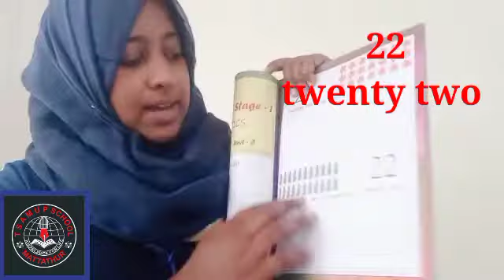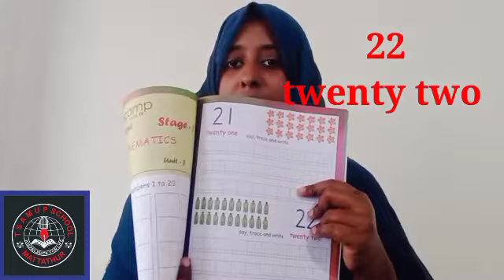ts nursery educamp kg maths class#